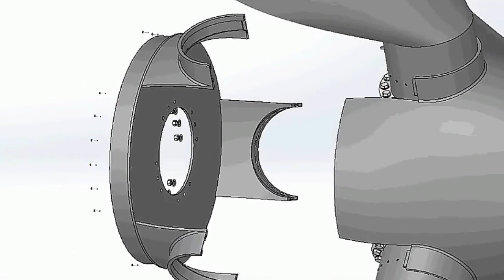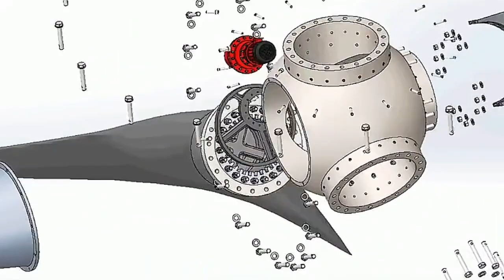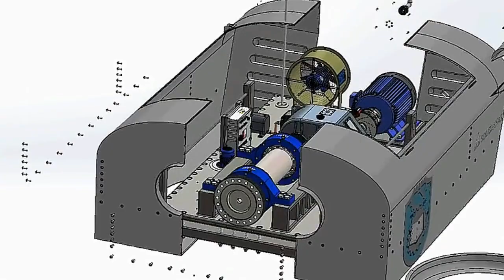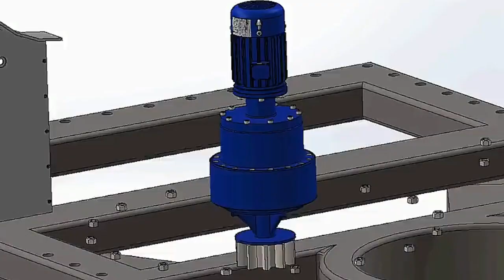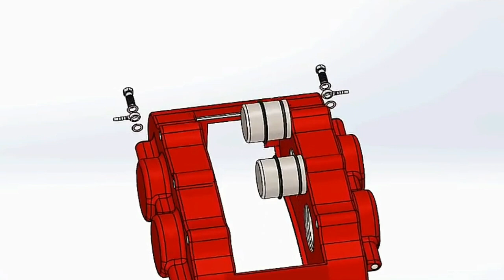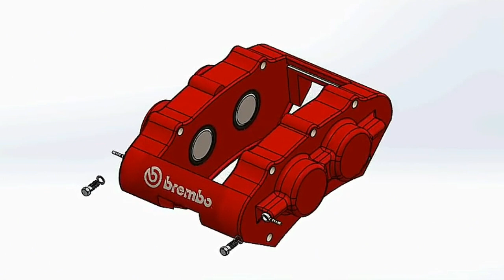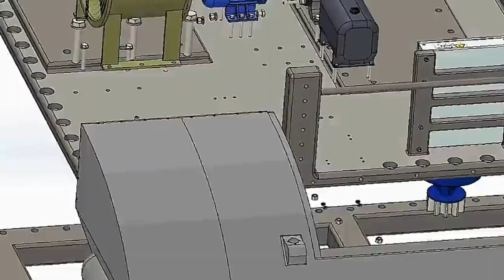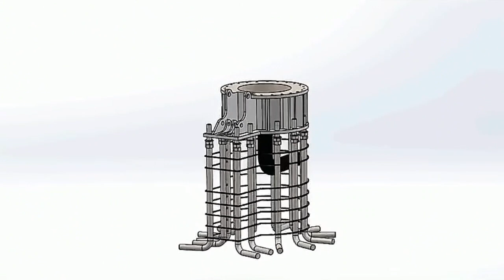Mechanical Wind Turbine Design (3D Animation)